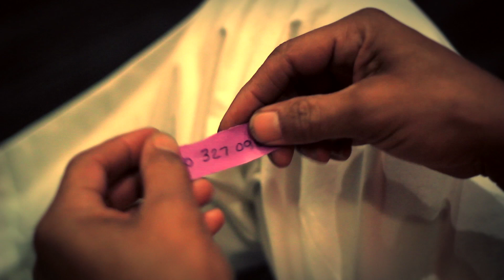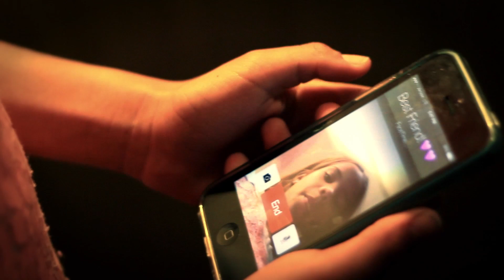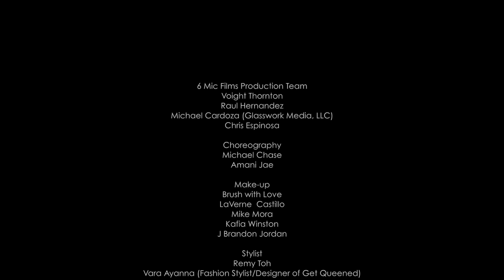James Doré - Shut Up and Dance feat. Fenix (Official Video)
New music by American Pop Artist James Dore: Shut Up and Dance. EDM track.